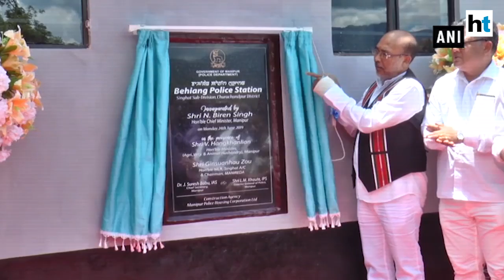Manipur village Behiang gets its first-ever police station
A Manipur village got its first-ever police station on Tuesday. The police station in Behiang village was inaugurated by Chief Minister N Biren Singh. Behiang is located close to India-Myanmar border in Churachandpur district. The foundation of the police station was laid in December 2017 by the Chief Minister.